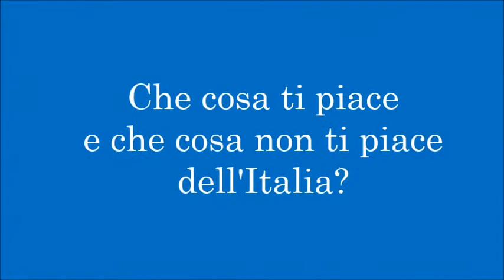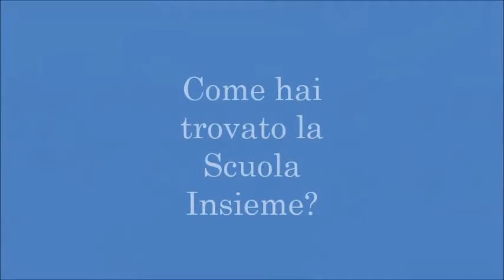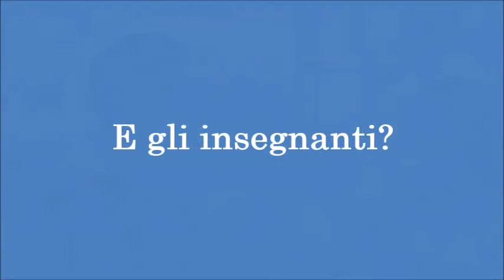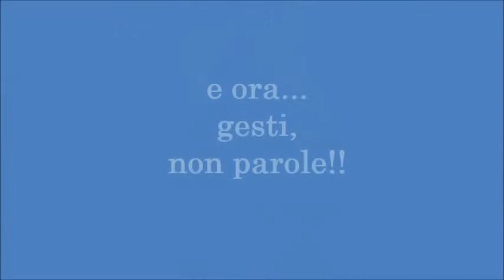La Scuola di Italiano per Stranieri "InSIeme"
La Scuola di Italiano per stranieri "InSieme" ha sede al San Fedele di Milano ed è nata 8 anni fa con il supporto del gesuita Giuseppe Trotta e su iniziativa di un piccolo gruppo di volontari che nel corso degli anni si è molto ampliato.
Dal 2011 ad oggi abbiamo accolto più di 1.200 studenti e si sono avvicendati nell’insegnamento circa 50 volontari.
La scuola si chiama "InSIeme", perché appunto insieme insegnanti e studenti si danno una mano. Cosa facciamo? Insegniamo l’Italiano parlando solamente in italiano, ma soprattutto facciamo accoglienza ed integrazione, facendo sentire tutti gli stranieri che arrivano accolti e non giudicati.
In questo video alcune testimonianze di studenti e insegnanti.